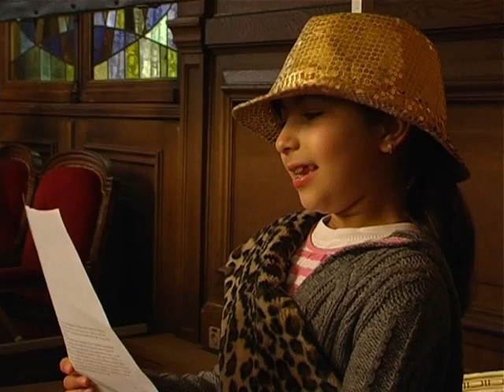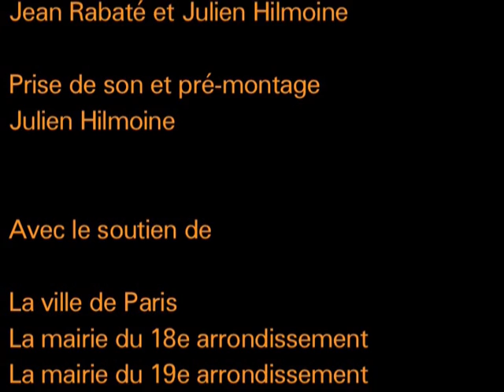"C'est quoi la vie ?" à la Mairie du18e (9'-2012)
Questions, réponses et mise en scène autour des grands thèmes de la vie.

Sirius Production, 2011
Partenaire : Service jeunesse Ville de Pantin